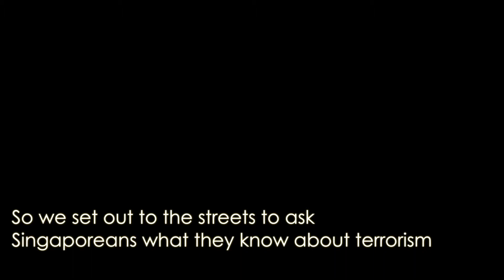Terrorism Voxpop Episode 1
We read about it in the papers and hear about it in the news every day. But do Singaporeans REALLY know anything about terrorism, aside from death tolls and bombs? We take to the streets to find out.